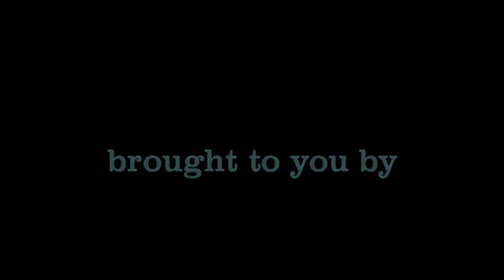Tumhi Se Leon &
Here AR MUZIX presents to you a cover entitled Thumhi se from the movie Chup Chup featuring Leon Ramsamy and Sharmaine Deol.